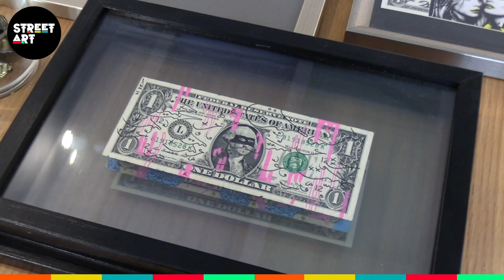Interview avec Thomas NOEL, fondateur de la "Casart Urban Gallery"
Casart Urban Gallery